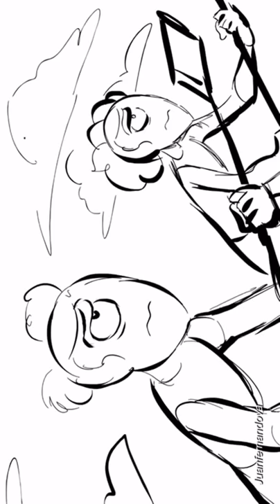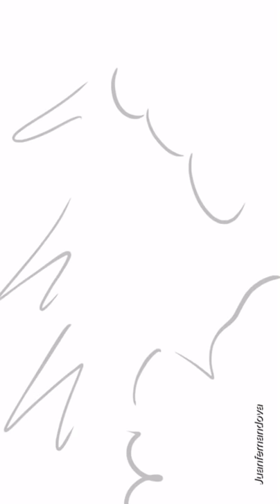Steven universe centipede’s story (read the description)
This video was not made by me it was made by Jujichor. They have so much talent so ... shout out to jujucchor (even though your more popular than me 😪) Also, this is meant to be watched on a phone, on a computer or laptop it will be sideways.